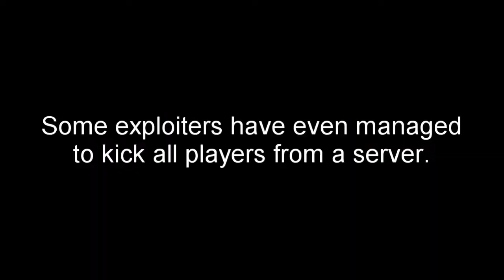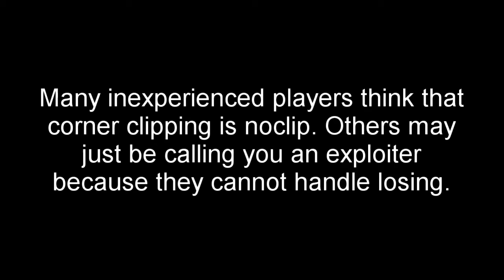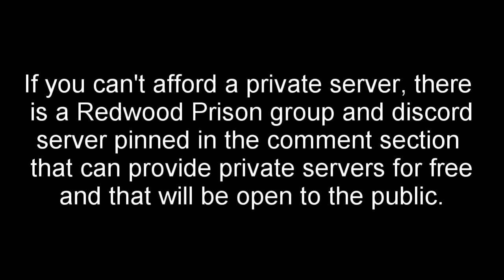Why Redwood Prison is dying...